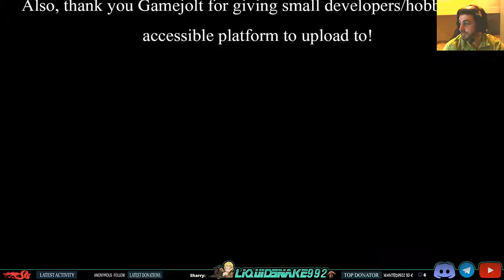Last Turn (Sviluppatore vergognati! Schifoso!)